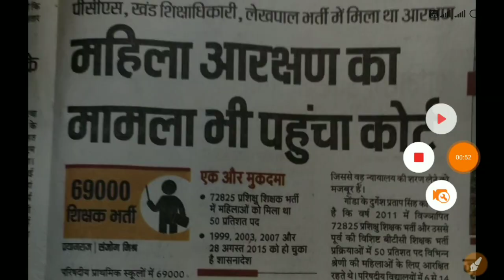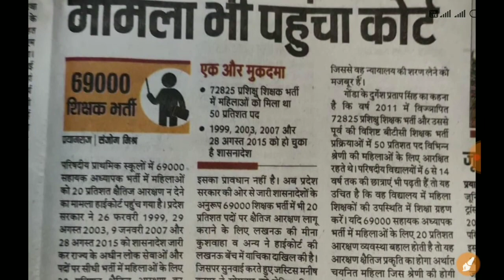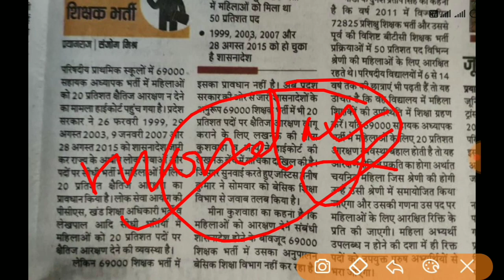69000 Teacher Bharti एक और हाईकोर्ट में केस, 20% महिला आरक्षण, सभी नियम को अनदेखा किया गया